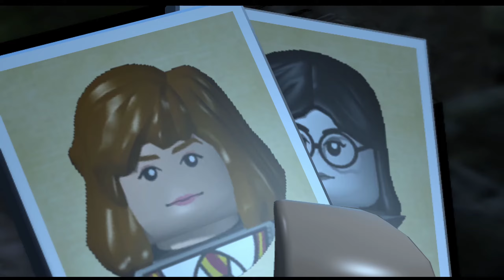ARAGOG ! - LEGO Harry Potter - Année 1 à 4 - Let's Play [FR] - Ep. 10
Gameplay / Let's Play en français du jeu LEGO Harry Potter - Année 1 à 4